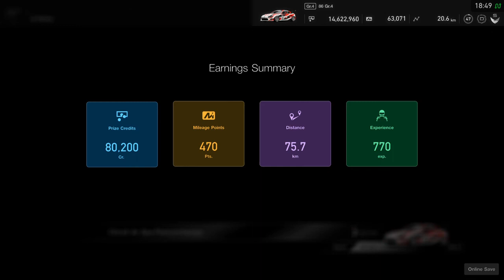GT SPORT fia gt championship manufacturer series pre-season round 1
For gamers.